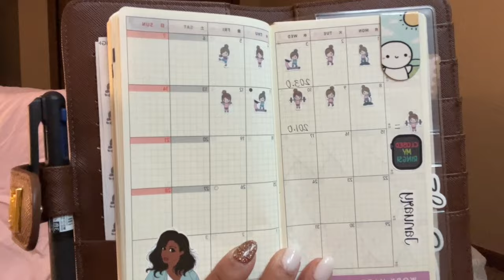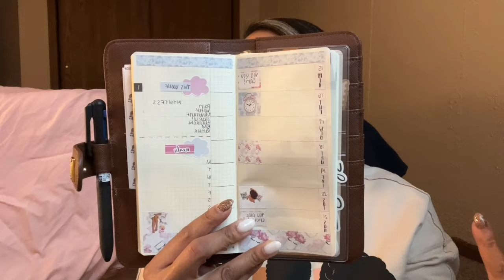3 Years Post Op | Let's Talk About Bariatric Surgery and Weight Gain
Thank you for visiting my channel today! I am finally sharing my bariatric surgery  weight gain update with you all. I had the vertical sleeve gastrectomy (vsg surgery) in 2020. I lost a significant amount of weight, but I have slowly been putting it back on. My video explains it all.

msha.ke/brandijanei